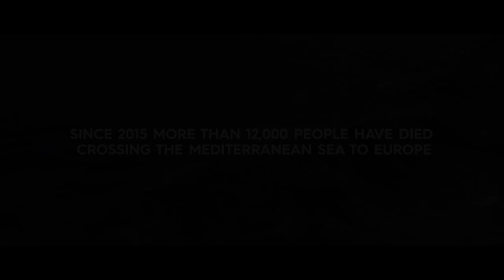LIFEBOAT (Teaser)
The humanitarian crisis in Northern Africa has forced thousands of refugees to risk their lives in an attempt to cross the Mediterranean Sea. Overcrowded, shelterless, and lacking food/water, these lifeboats are dire and unforgiving. But, there is a light – volunteer teams head out to these dark waters daily, to lend a hand in getting refugees to Europe safely. LIFEBOAT, directed by Skye Fitzgerald, coming to a screen near you.